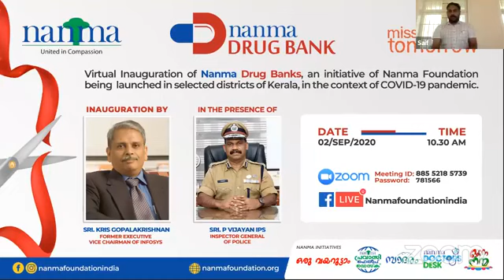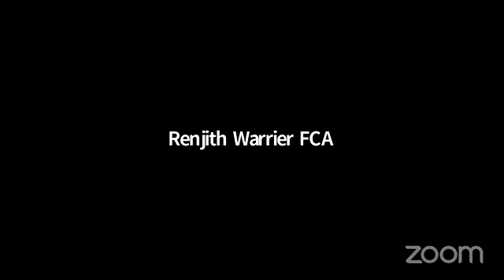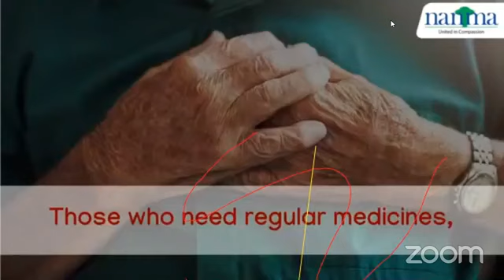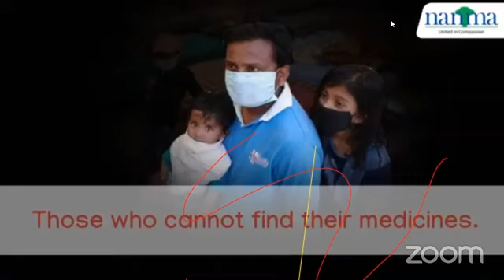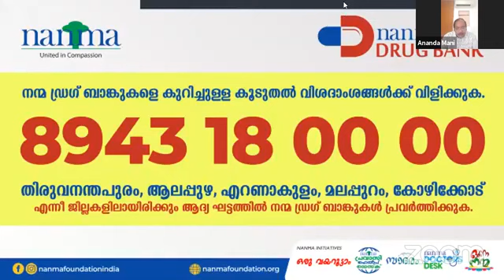Nanma Drug Banks : Inauguration : Zoom Meet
Team Nanma  virtual inauguration of Nanma Drug Banks.